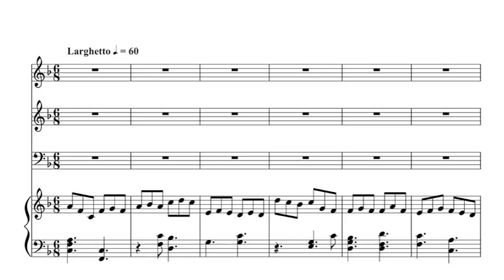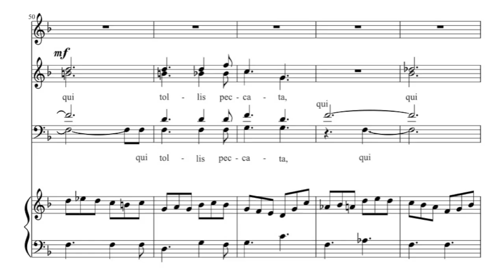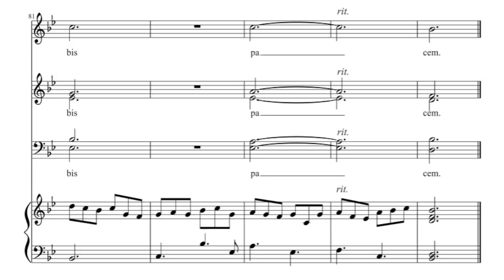Dona Nobis Pacem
Permission is granted by the composer to freely copy, perform, and record this piece.

For SSATB with keyboard accompaniment.  Mostly homophonic, but this is more difficult than it looks.  There are quite a few challenging cluster chords, and it is always tempting to fall asleep when your part isn't singing and miss an entrance note.  The soprano 1 line should probably be sung by all first sopranos, or a small section, as opposed to as a solo.  It goes into the low end of the soprano range where a soloist could be easily drowned out by the entrance of the rest of the choir.